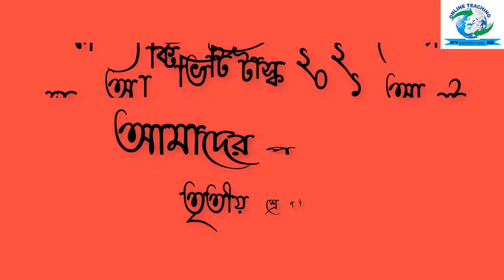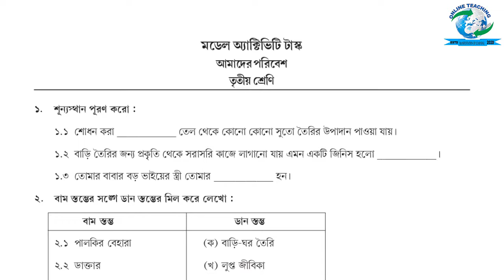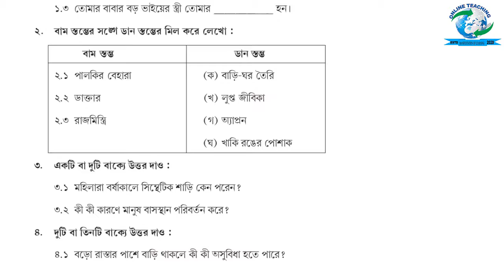Class 3 Paribesh Pariciti model activity task august 2021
মডেল অ্যাক্টিভিটি টাস্ক ২০২১  (আগস্ট)
আমাদের পরিবেশ
তৃতীয় শ্রেণী
শিক্ষিকাঃ  সায়ান্তানি রায়
Huda Shimulpur F.P School, Gaighata Circle, North 24 Parganas, West Bengal

Edited by: Arup Majumder, Gaighata Circle, North 24 Parganas